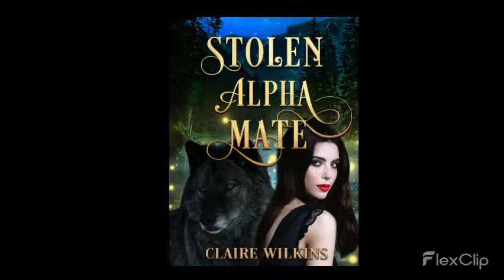Stolen Alpha Mate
A new release from my friend Claire Wilkins! Must read!
Mae knows Henry is her fated mate, but at the mating ceremony, when she's paired with someone else, she fights to uncover the truth.
A magical spell cast by a witch holds the secret to the mismatch!
Can Mae and Henry overcome the obstacles between them?
Read now only on Radish Fiction!